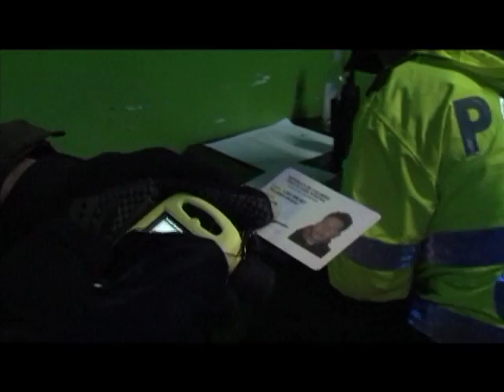Nuestros Héroes - Especial Intendente de la Sijin / Bogotá (4/4)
Programa institucional del Ministerio de Defensa Nacional, Nuestros Héroes, por una Colombia grande, respetada y libre.  Emisión del 22 de junio de 2014, entrevista en estudio con el Mayor Erwin Roger Grijalba Suarez, Jefe de Delitos Contra la Vida de la Sijin - Metropolitana de Bogotá, quien nos habla del delito del homicidio en Bogotá y destaca las habilidades del Intendente Jefe Sady Bejarano, Investigador de criminalística de la Sijin Bogotá. Parte 4 de 4.